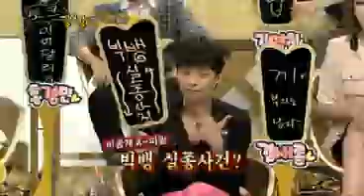GD~THE BEST OF